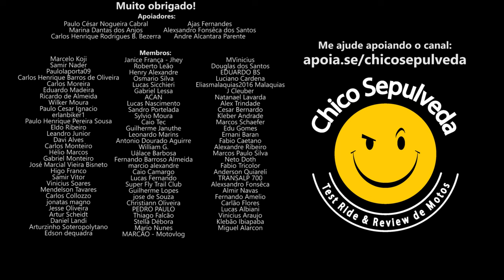Esqueça o motor da Yamaha MT03 na Ténéré